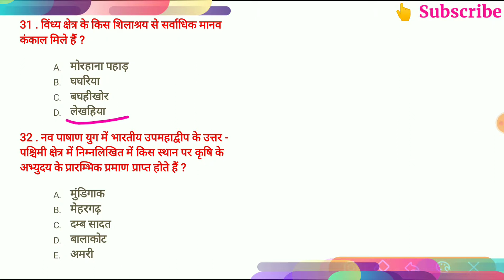Prehistoric Age Important Questions | Ancient India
●  In this video we describe important questions of Pehistoric Age...

Welcome My Friends Welcome.